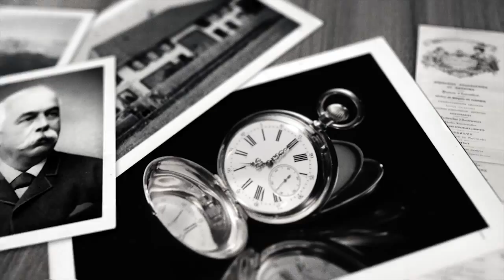The History of TAG Heuer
For more than 150 years, TAG Heuer has been inventing and manufacturing elegant sports watches, including some of the most accurate chronographs produced by the Swiss watch industry.